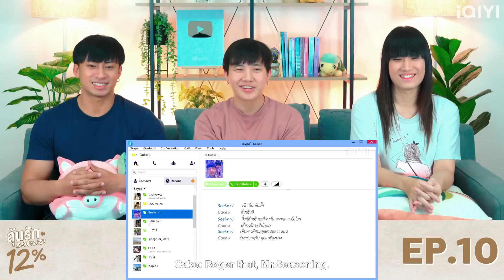(ENG SUB) [REACTION] My Only 12% | ลุ้นรัก 12% | EP.10 | IPOND TV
รับชม "ลุ้นรัก 12%" พร้อมกันทุกวันศุกร์ เวลา 23.00 น. ทาง ช่อง 3HD
และรับชมย้อนหลังเวอร์ชัน Uncut เวลา 24.00 น. ทางแอป iQIYI และเว็บไซต์ iQ.com

ขอขอบคุณทาง Studio Wabi Sabi และ iQIYI ที่อนุมัติให้ลงคลิป Reaction ได้ครับ

สมัครเป็นสมาชิกของช่อง IPOND TV เพื่อเข้าถึงสิทธิพิเศษต่างๆ

นี่คือรายการ "My Only 12% | ลุ้นรัก 12% REACTION" EP.10 รายการที่จะพาคุณไปรับชมซีรีส์วายเรื่องใหม่
“12% คือความเป็นไปได้ ที่คนที่เรารัก...จะรักเราตอบ”
เค้ก และ ซีอิ๊ว เด็กมัธยมต้นปีสุดท้าย ที่อยู่บ้านข้างกัน เติบโตและดูแลกันมาตั้งแต่จำความได้ ทั้งคู่รักและสนิทกันมากทั้งที่แตกต่างกันแทบจะทุกเรื่อง ซีอิ๊วเป็นเด็กขี้กลัว ไม่ชอบสังคม เก็บตัวและคุยไม่เก่ง ในขณะเดียวกัน เค้กเป็นคนยิ้มง่าย อัธยาศัยดี เข้าสังคมเก่ง มีคนรู้จักเยอะและชอบทำกิจกรรมร่วมกับคนอื่น ชีวิตของคนสองคนที่แตกต่างกันอย่างสิ้นเชิง จะลงเอยกันได้อย่างไร ติดตามได้ใน "ลุ้นรัก 12%"

Timeline
00:00 Intro Part
01:06 Reaction Part
46:09 Recap Part

หากผิดพลาดเรื่องข้อมูลหรือประการใด ขออภัยมา ณ ที่นี้ด้วยนะครับ 🙂